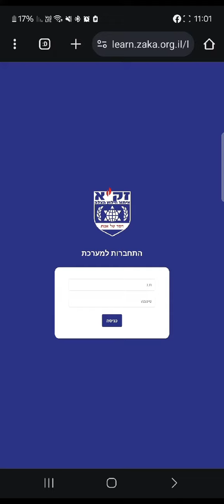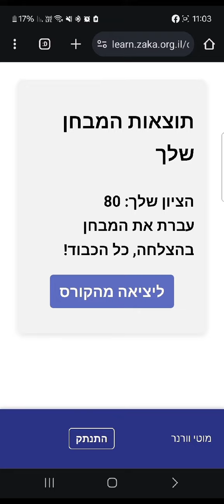מערכת הלומדה החדשה של זק"א